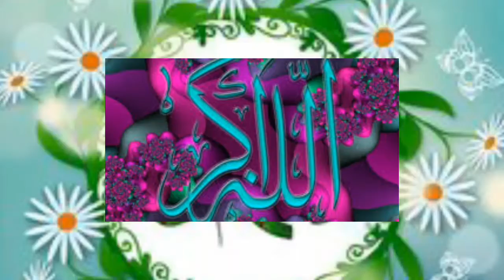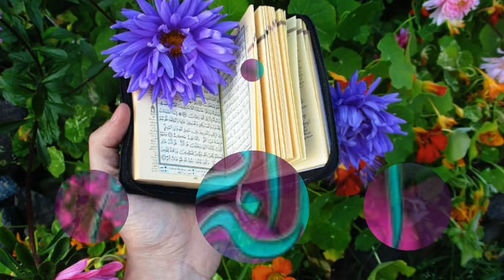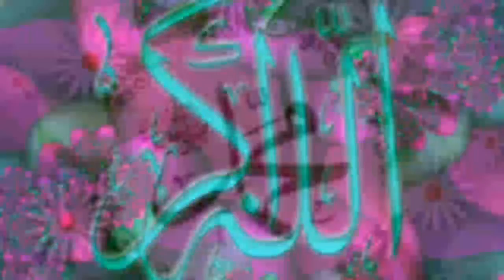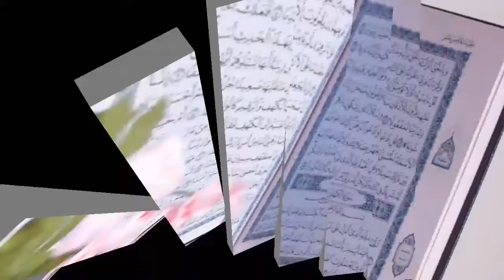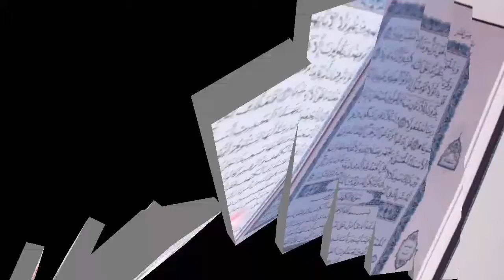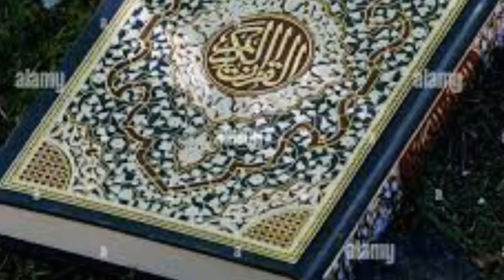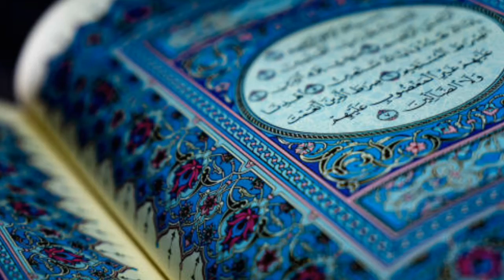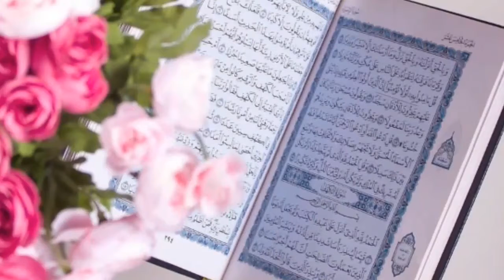darsii qurana shekh luqman suratu muxafifin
tafsiira qurana